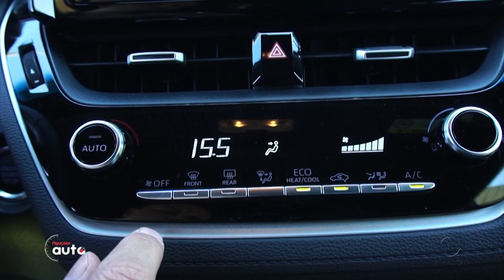Test Drive: Toyota Corolla Cross 2.0 Flex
Conheça todos os diferenciais do modelo.